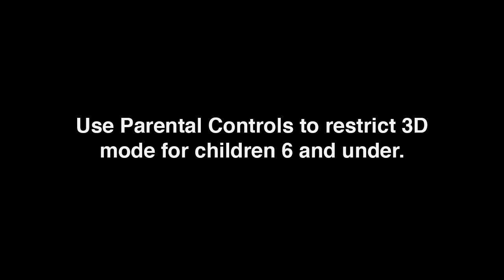Super Monkey Ball 3D - Trailer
Coming for the Nintendo 3DS, a fan favorite - Super Monkey Ball returns!